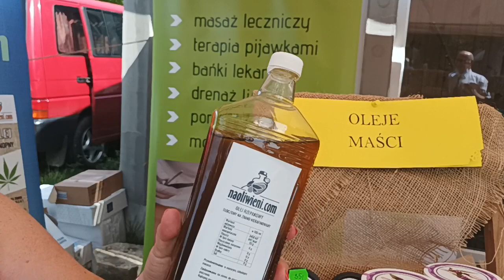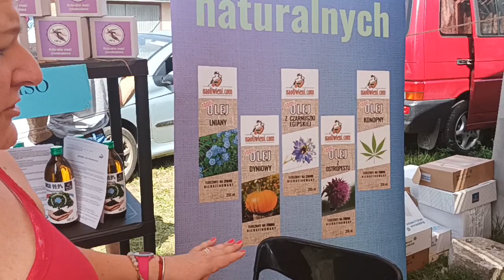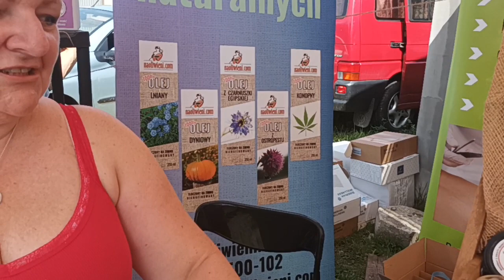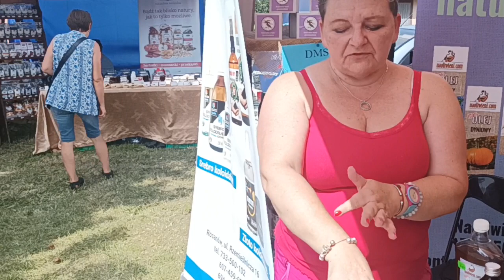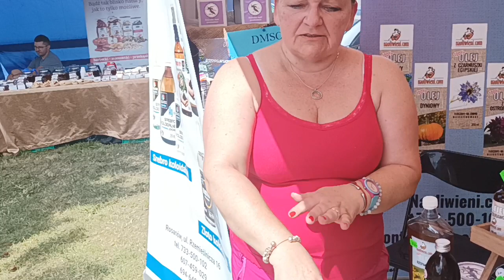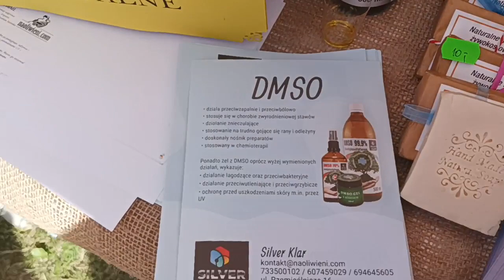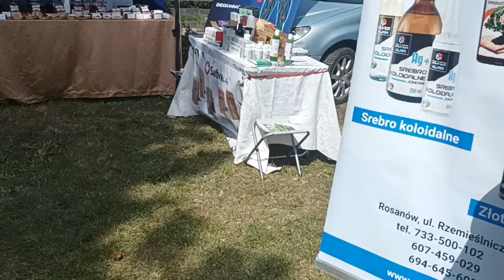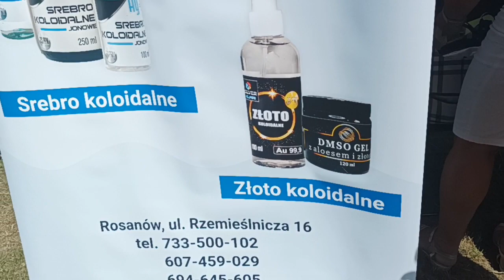Dożynki u Tadeusza Rolnika Niebieszczany- 19-21.08.22 -Część Druga- Promocje (4) - Stoisko z Olejami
Piękne wydarzenie i niesamowita atmosfera dzięki gościnności Agnieszki i Tadeusza Rolników przeżyliśmy kilka dni w gronie Przyjaciół konsumując jedynie zdrową żywność w wydaniu zarówno Gospodarzy jak i wystawców zdrowej żywności w związku z czym postanowiłem złożyć relację składającą się z dwóch części ,
- Pierwsza to wystąpienia prelegentów
- Druga to promocja artykułów żywnościowych i terapeutycznych naturalnych i ekologicznych mikstur produkowanych sposobami domowymi. Dożynki u Tadeusza Rolnika Niebieszczany - 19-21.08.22 -
CZĘŚĆ DRUGA - Promocje Stoisko z olejami